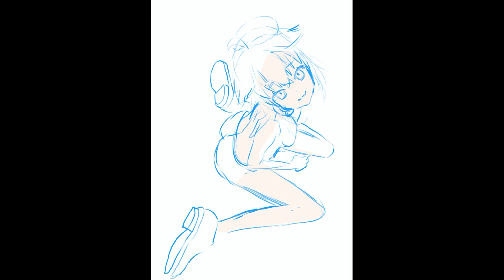【Clip Studio Paintメイキング】ノラくん描く。「従井ノラ」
今回は、深層組から従井ノラちゃんのファンアートを描かせていただきました。配色がとても勉強になりました。